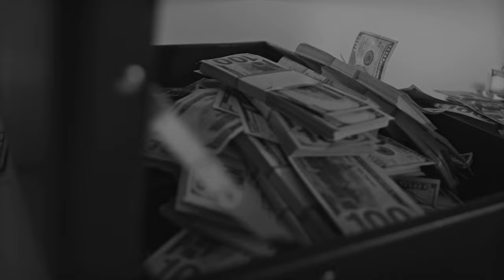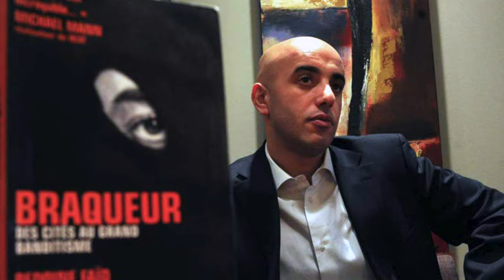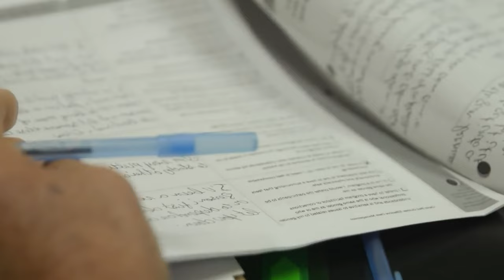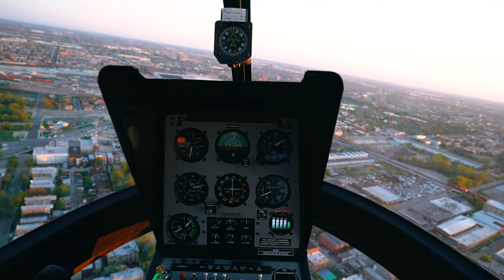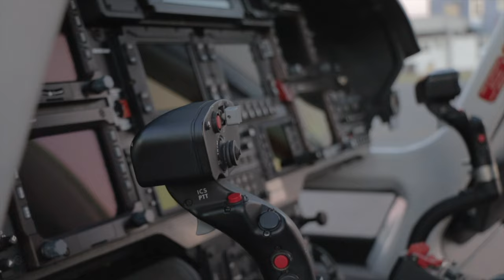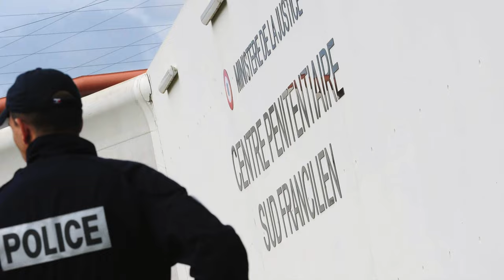This Infamous French Gangster Escapes Prison By Helicopter TWICE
What do a hijacked helicopter, some assault rifles, a few smoke bombs and more than 3000 policemen on the hunt have in common? A prison break! Sounds like a B-list action movie? Guess again! This is the real story of Redoine Faid, one of France’s most notorious gangsters and an expert jailbreaker, who managed to escape prison not once, but twice! Back in 2018, Faid staged a spectacular escape, a tour de force which baffled authorities and turned Faid into somewhat of a gangster superstar!

Do you want to learn more about how the most notorious criminals escaped prison, see the most daring jailbreaks and ridiculous prison break attempts? Then make sure to check out the other videos on my channel as well!